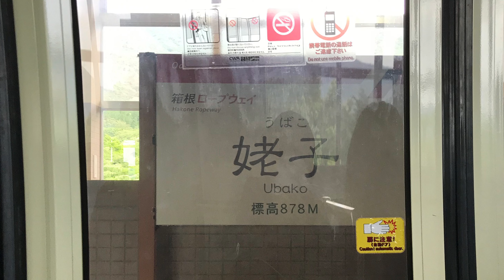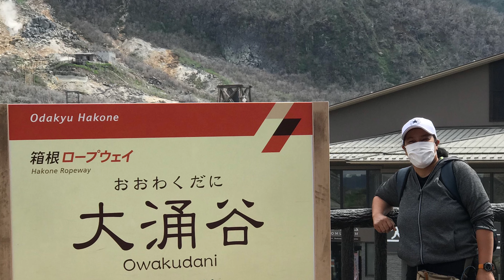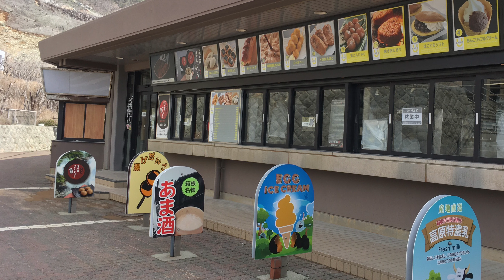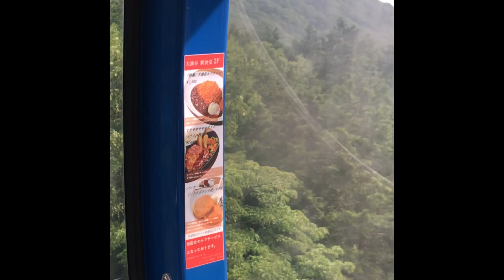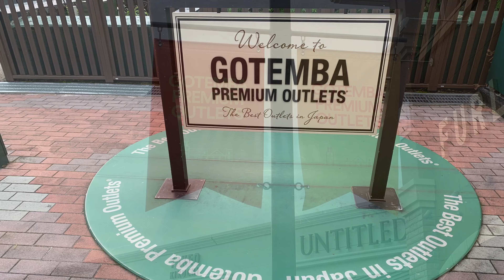Hakone Ropeway - Owakudani 2020